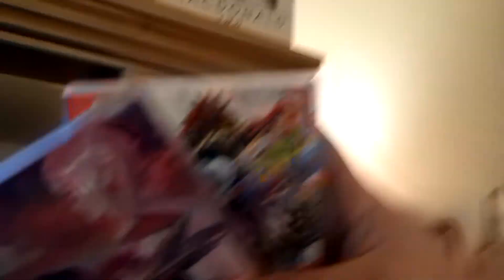Vlog Of Life And Controversy